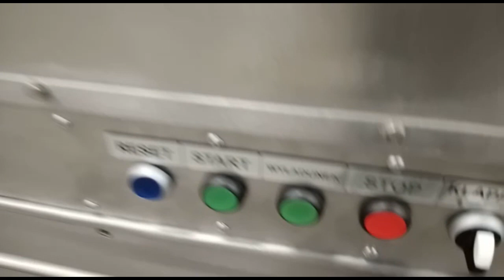1239-313: Velati double shaft paddle mixer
Velati double shaft paddle mixer, type: 1300, machine number: 1770, 400 V, 3 Ph, 50 Hz, 18 kW, volume: 1300 litres, dimensions: 3000 mm x 1350 mm x 2100 mm. Overhauled by Servo in 2022.